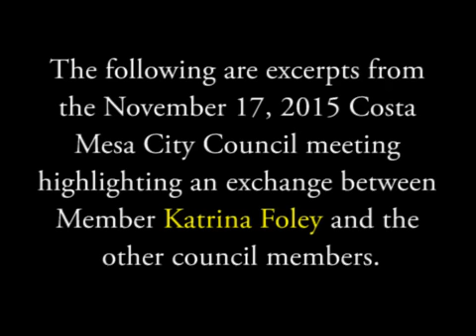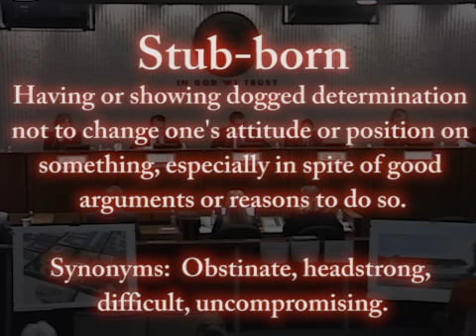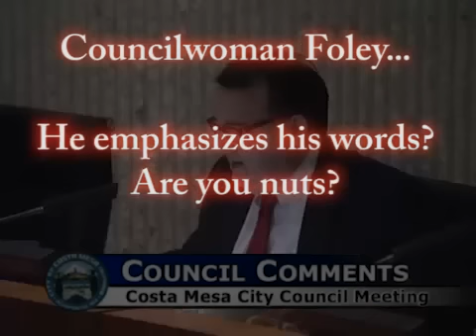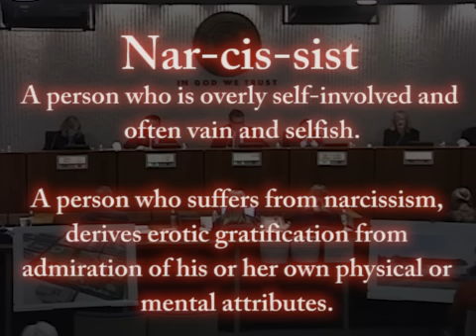Meet Katrina Foley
At the Costa Mesa City Council meeting there was an exchange between members Katrina Foley and Jim Righeimer.  It illustrates why there are rules of order and the results if one person decides to ignore these rules.

Description